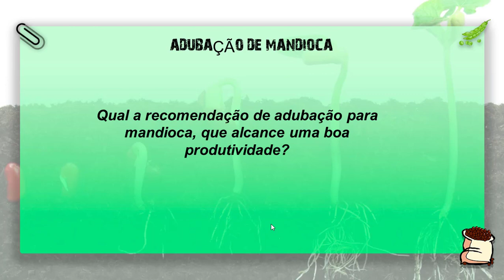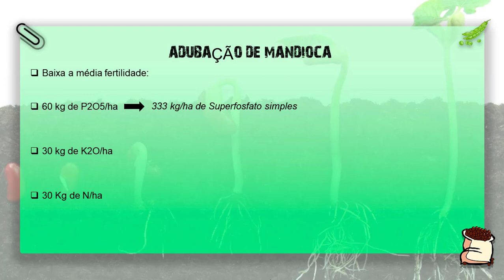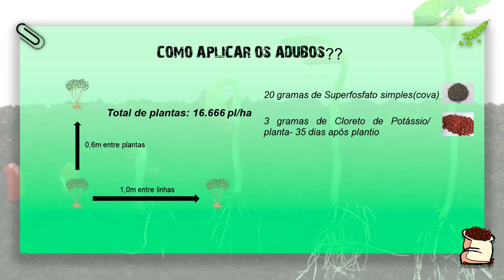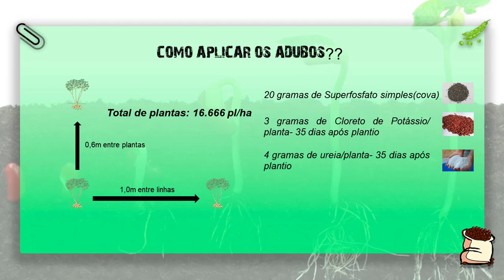Qual a adubação para a mandioca? (ESTIMATIVA DE 20 TONELADAS/HA)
Neste vídeo mostro uma recomendação adequada para a cultura da mandioca, que apesar de ser uma planta rústica, precisa de nutrientes para expressar todo o seu potencial, principalmente na formação das raízes tuberosas! Qualquer dúvida, deixe nos comentários!!!